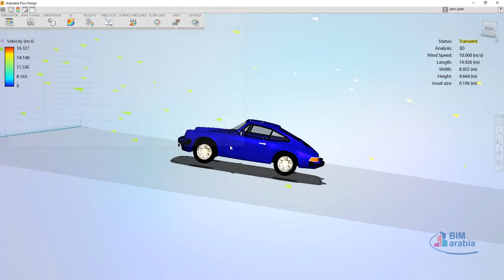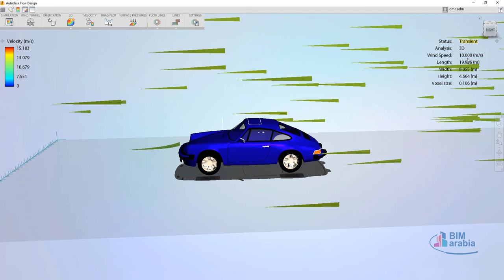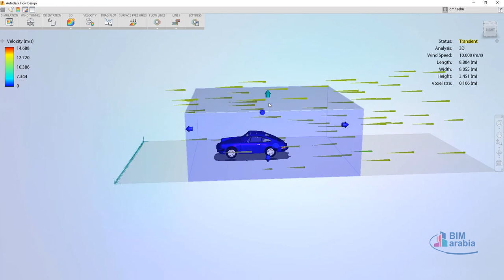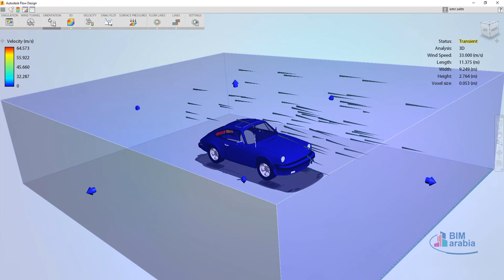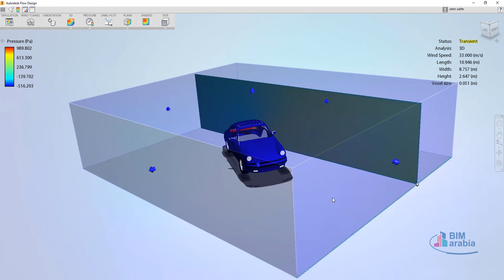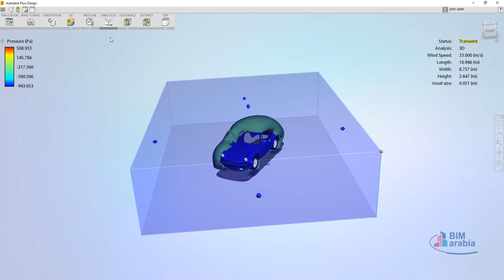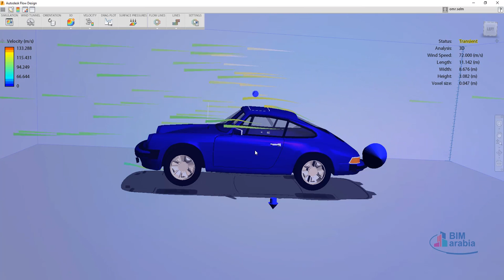autodesk flow design for wind analysis محاكاة للرياح